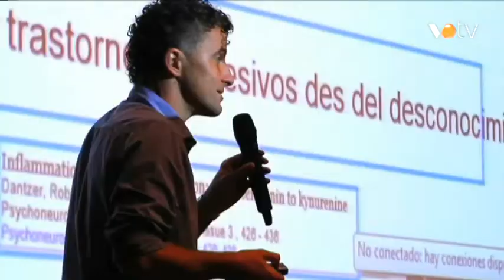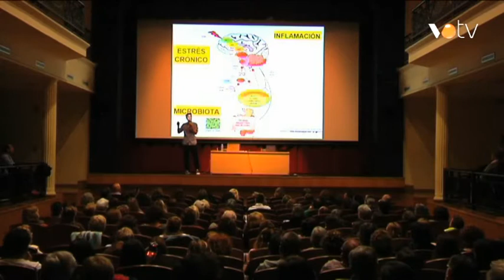VOTV - Busquem Respostes: Xevi Verdaguer, psiconeuroinmunòleg, posturòleg i psicoterapeuta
Clara Armengol entrevista a Xevi Verdaguer, psiconeuroinmunòleg, posturòleg i psicoterapeuta